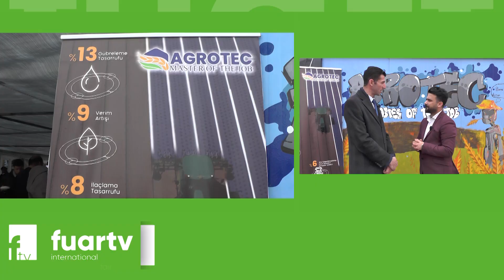AGROTEC - TARIM FUARI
Yönetim Kurulu Başkanı Sn. Mehmet Esat ŞEN, başarı ve faaliyetlerini FUAR TV muhabirimiz Sinan TOPÇUOĞLU' na anlattı.

81 İlde Ve Yurt Dışında Fuarların Nabzını Tutmaya Devam Ediyoruz. Hızla Çoğalan Projeler ve Profesyonel Ekip Arkadaşlarımız ile Tüm Fuarlarda Sizlere Hizmet Vermekteyiz.